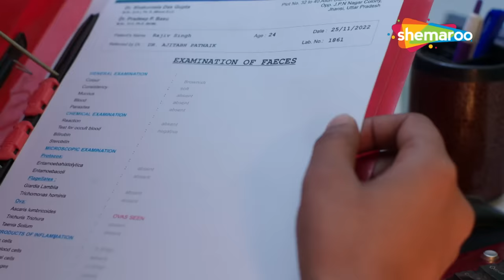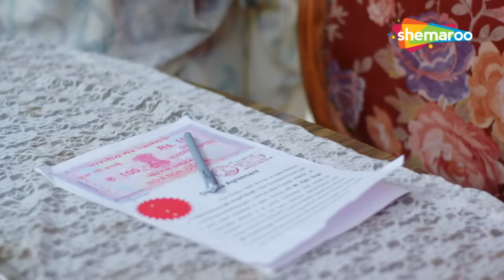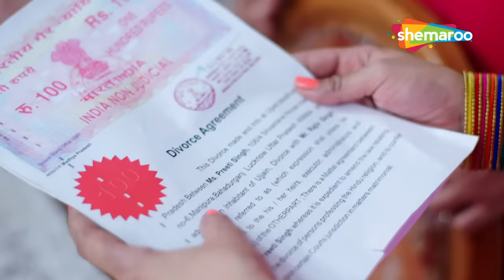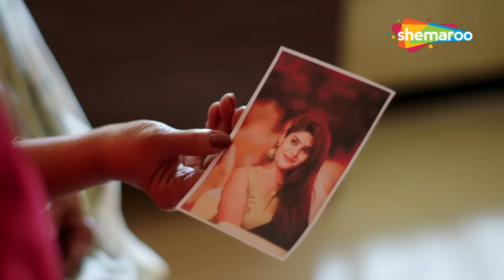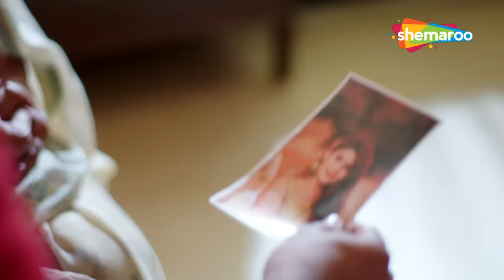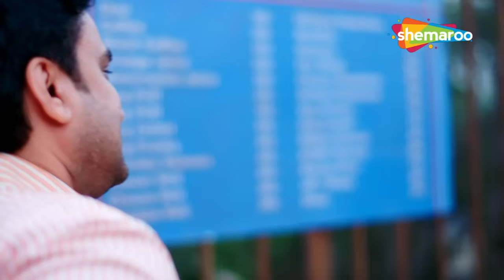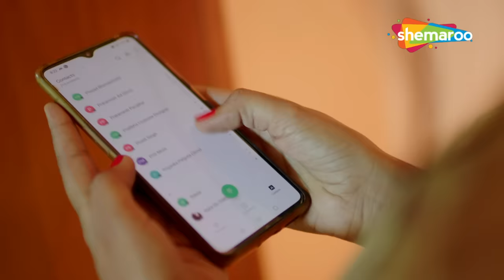স্বামীর অক্ষমতা | Crime World Bengali | Khooni Biwiyaan | Full Episode | New Crime Serial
Cover Topics -